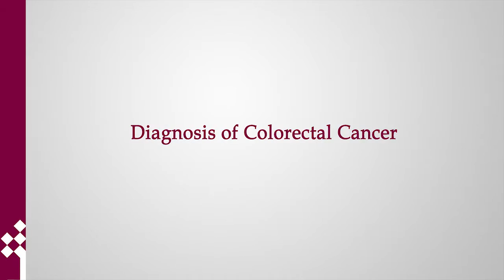Dr Deep Goel on colorectal cancer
Dr. Deep Goel is a senior consultant and director, department of surgical gastroenterology, bariatric and minimal access surgery. He tells us about the dangers of colorectal cancer and how easily it can affect anybody. He gives us a detailed insight into the causes, symptoms and then the various treatments available for this disease. He also assures us that the chance of survival and cure is high with this type of cancer.

Dr. Deep Goel
Sr. Consultant & Director
Bariatric and Adv. Laparoscopy Surgery